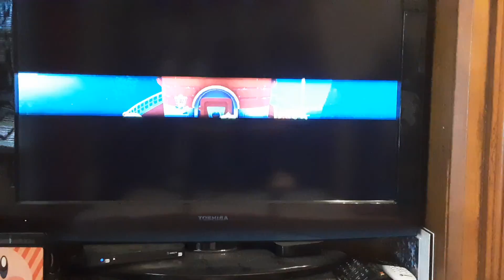Super Mario Odyssey Episode 2!! Wooded And Cloud Kingdom!!